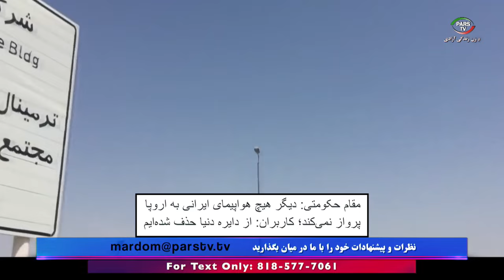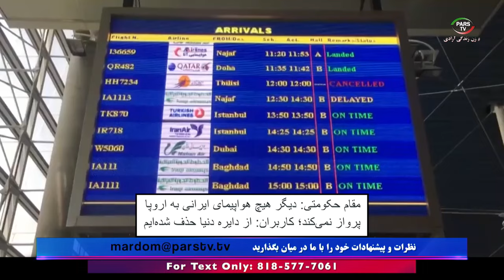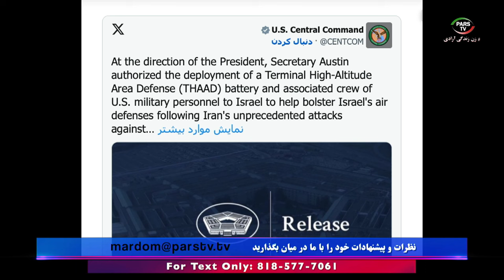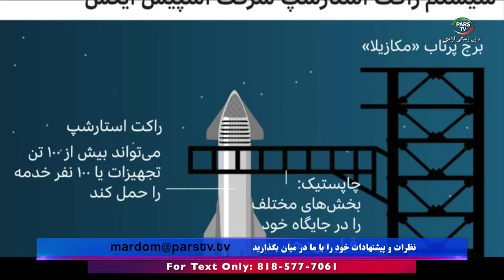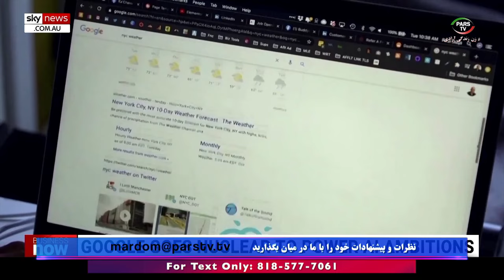اخبار با لیلا هاشمیان